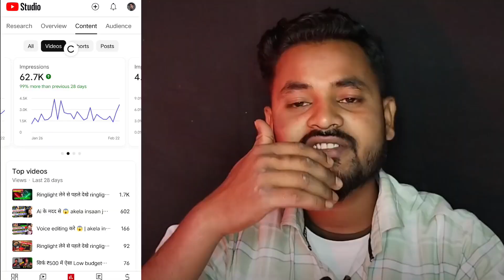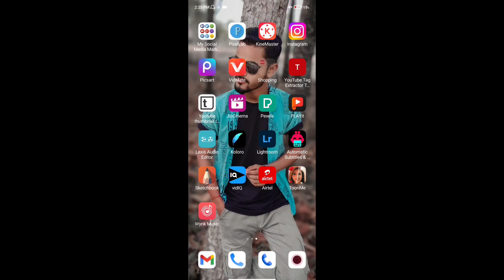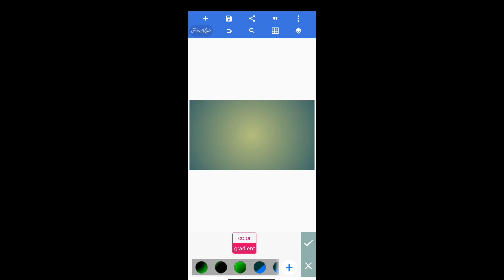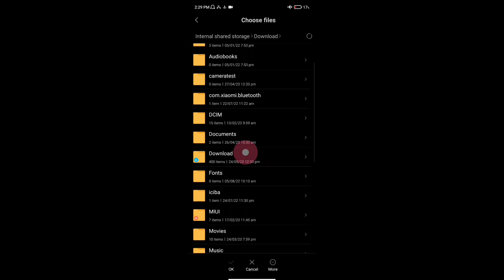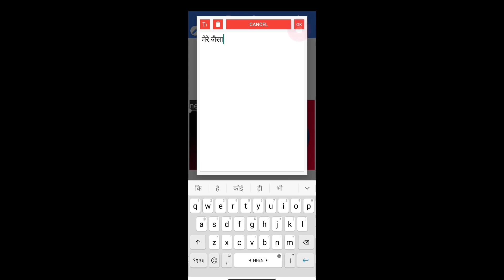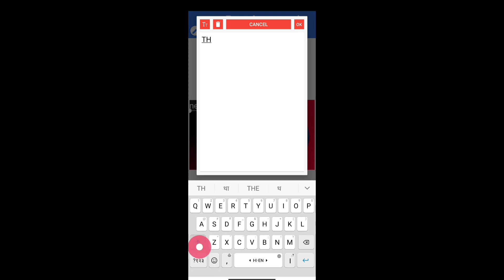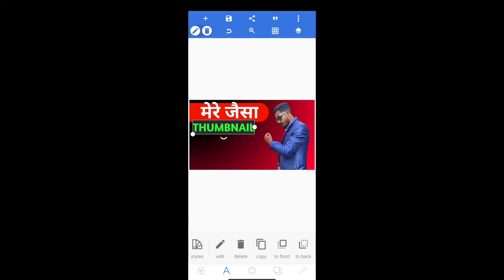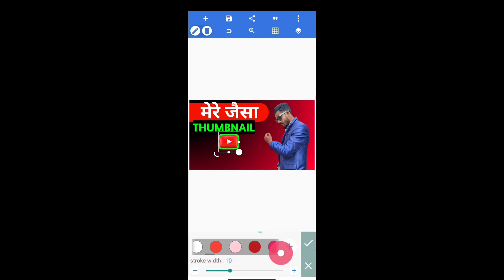youTube thumbnail kaise banaye। how to youTube thumbnail kaise banaye ।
your queries 👇
how to make thumbnails for youtube videos
how to youTube thumbnail kaise banaye